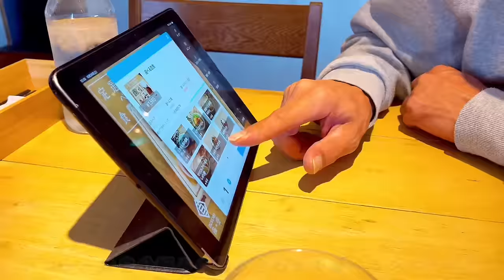157.【夫婦と猫3匹の暮らし】業務スーパーでのお買い物！オススメの商品いっぱい♡保存&収納・1日の食事／いっぱい猫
🍜ちゃんぽんうどん
［材料　2人分］
・ちゃんぽん麺　　   ･･･2玉
・豚バラ薄切り肉　   ･･･100g
・(あれば）かまぼこ･･･適量
●しょうがチューブ  ･･･小さじ1/2
○水・調製豆乳　　  ･･･400ml
○鶏ガラスープの素  ･･･200ml
○酒・みりん・オイスターソース・
   しょうゆ　　　       ･･･各大さじ1/2
○塩・こしょう　　  ･･･各適量

🥟大根しそ餃子
・片栗粉　　　　　･･･大さじ1と1/2
●片栗粉・酒　　　･･･各小さじ2
●鶏がらスープの素・しょうゆ･･･各小さじ1
●ニンニクチューブ・生姜チューブ
　　　　　　　　　･･･各2〜3センチ

🍛カレースープ
・じゃがいも　　･･･大１個
・にんじん　　　･･･1/3

こんにちは！みーです🥰
この動画を見てくれてありがとうございます！とっても嬉しいです。

Hello.  I'm Mie.

Mie-days#cooking#猫#vlog#yu-days#主婦#料理#daily